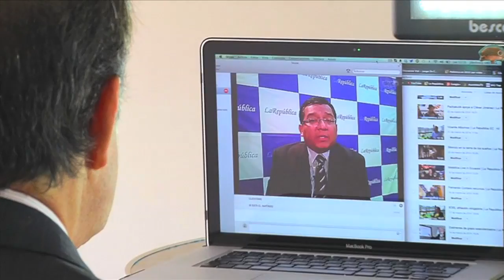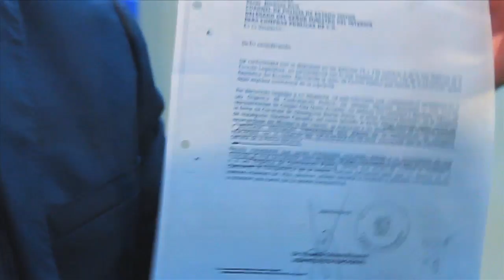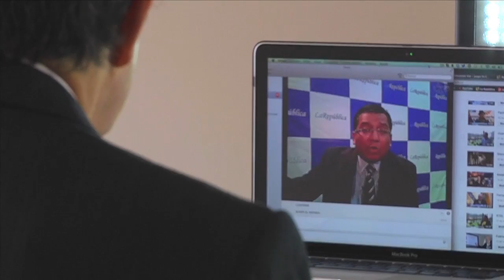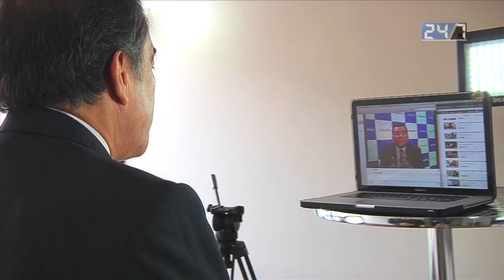Joffre Campaña es acusado por... | La Republica EC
Video 24/7: Jorge Ortiz entrevista a Joffre Campaña es acusado por...

La República EC, Periodismo Independiente
Año 2014

Quito - Ecuador

Produción Víctor Posso